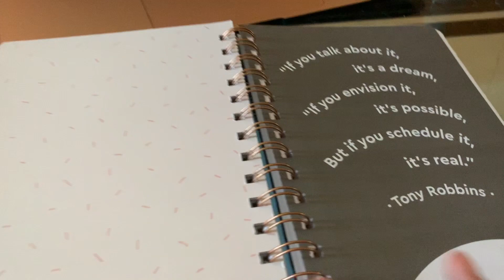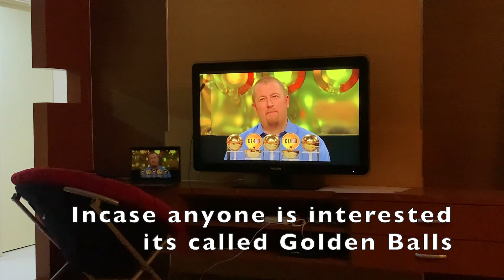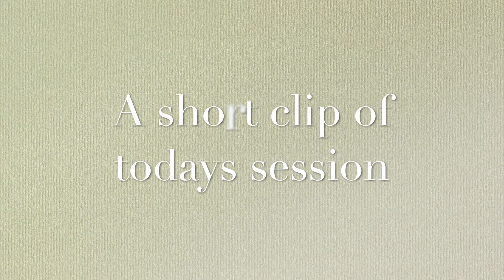MEDICAL SCHOOL FROM HOME | A Day In My Life Quarantine | Home Study Vlog | RCSI UCD Malaysian Campus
Welcome back to a new vlog " A DAY IN MY LIFE QUARANTINE VERSION". Come join me as I do Medical School From Home and I will take n you through my day in the life of a final year medical student. In this video I have done a home study vlog including studying from home, online classes, lectures. You will be able to experience how life in quarantine \ Lockdown is for medical students and how we do medical school from home.  I hope all of you guys are staying in and staying safe and take a break during your day to sit back and watch this medical school vlog in lock down.

Insta: Life with a stethoscope
SC: 170196giovanna